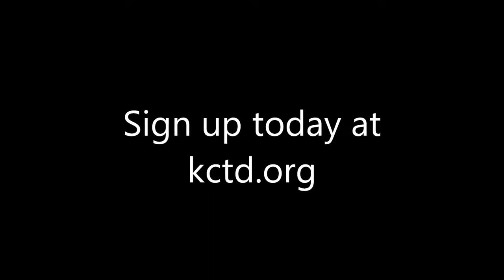The Tres Dias Difference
What is the difference between Tres Dias and other Christian ministries?